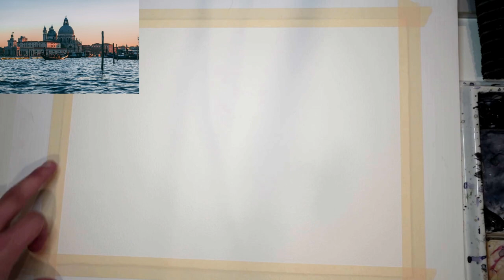Planning and Composing Your Painting: How To SKETCH from a Reference Photo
Join me we go through together how to plan and compose your painting. Drawing or sketching your scene in pencil is crucial to ensure you have a proper plan in place before painting. I'll show you how to do that in this lesson. This is part 5 of "Venice: Free Beginner's Watercolor Workshop".

Meeden 3 Mop Brush Set
Meeden 17-Well Studio Porcelain Palette
Etchr Professional Black Drawing Pens
Uniball Eye Drawing Pens
Etchr Perfect Sketchbook
Etchr Mixed Media Sketchbook
Daniel Smith Essential Mixing Set
Daniel Smith Secondary Watercolour Set
Daniel Smith Primary Watercolour Set
Daniel Smith Mineral Mixing Set
Baohong 100% Cotton Watercolour Paper

𝗠𝗬 𝗠𝗔𝗧𝗘𝗥𝗜𝗔𝗟𝗦 (𝗔𝗠𝗔𝗭𝗢𝗡)
I personally own and use all of the following besides some variations of the synthetic brush kits below. I recommend the below art materials for beginners to advanced watercolour artists.

Paper:
► Saunders Waterford Rough Block 300gsm 310 x 410mm (Best for loose landscapes)
► Saunders Waterford Rough Block 300gsm 177 x 254mm
► Saunders Waterford CP Block 300gsm 310 x 410mm (Best all rounder)
► Saunders Waterford HP Block 300gsm 310 x 410mm (Best for portraits)
► Stillman & Birn : Beta Sketchbook 8.25 x 11.75in (A4)
► Stillman & Birn : Gamma Sketchbook 8.25 x 11.75in (A4)
► Moleskine Watercolour Hard Cover Notebook - Plain - Large - Black
► Winsor & Newton Paper Journal, Cold Pressed 140lb 5x7 (I also have the A4 Australian Version, same paper)

Paints:
► DANIEL SMITH Extra Fine Primary Watercolor Set
► Schmincke Horadam Aquarell Full-Pan Paint Metal Set, Set of 24 Colors
► Mijello Mission Gold Water Color Palette Set, 36 Colors
► St. Petersburg Watercolour Ultimate Set/36
► Winsor & Newton - Cotman Watercolours 12 Half Pan Pocket Box

Brushes:
► 3 x Caligraphy Brush Set (wash and large detailing brushes)
► Escoda No. 4 KOLINSKY-TAJMYR SABLE (my fine detailing brush)
► Watercolour Sable Round Brush set (various round brushes)
► 15 Piece Synthetic Brush set (contains fan/flat brushes)